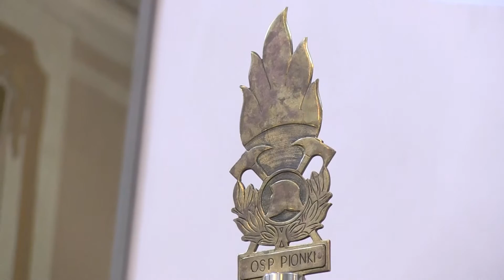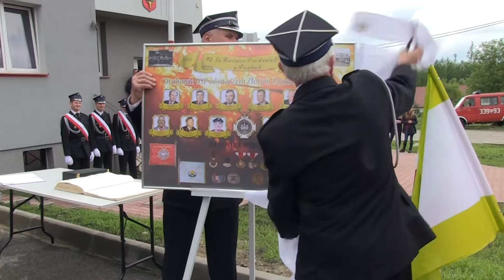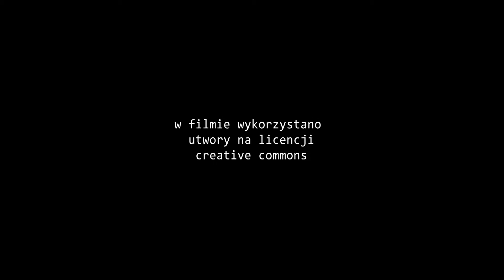90 lat OSP w Pionkach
Obchody 90 lecia istnienia OSP w Pionkach
Data: 24 maja 2015r.
Miejsce: Kościół św. Barbary, Strażnica OSP